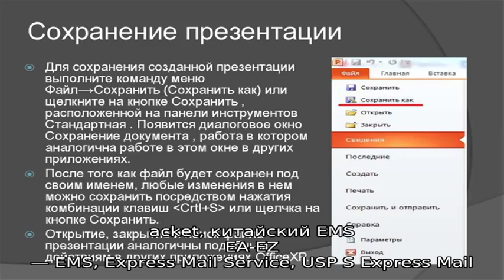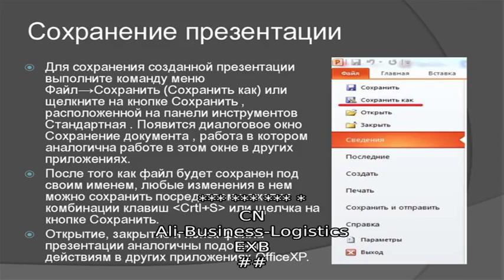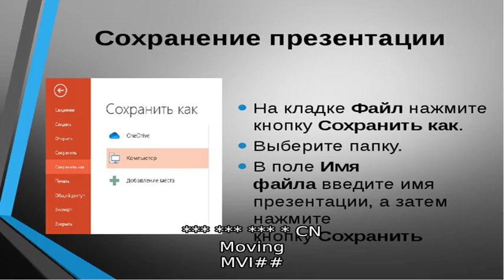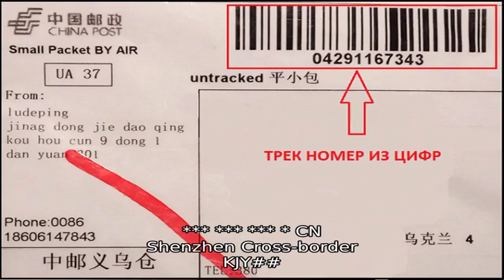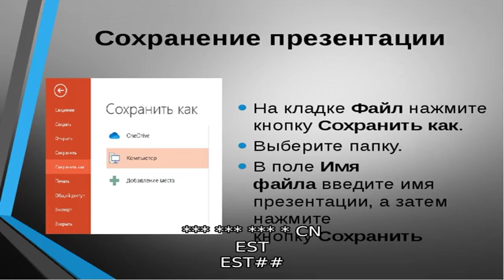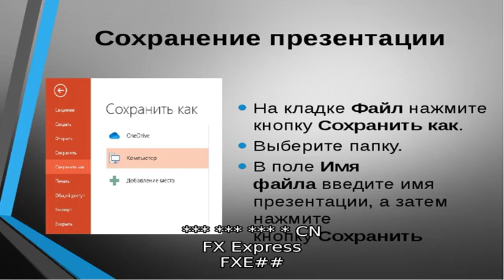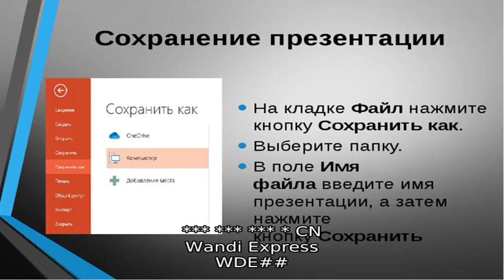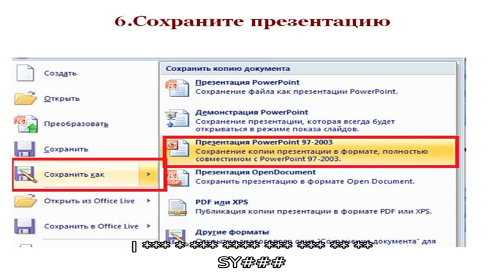Расшифровка трек номера на Алиэкспресс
В данной статье мы разберемся в том как же расшифровываются стандартные трек номера на Алиэкспресс и какую информацию мы можем узнать. Оговорюсь сразу, что речь пойдет именно об общепринятых, стандартных трек номерах, ведь продавцы на Алиэкспресс